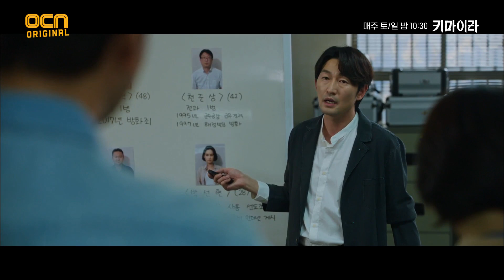"누가 죽어야 돼" 범인을 잡을 수 있는 유일한 기회? 키마이라 EP.5 | OCN 211113 방송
연쇄 폭발 추적 스릴러 키마이라 Chimera EP.05

'누가 키마이라인가' 강력계 형사 재환, 프로파일러 유진, 외과의사 중엽이 각자 다른 목적으로
35년만에 다시 시작된 연쇄폭발 살인사건, 일명 '키마이라'의 진실을 쫓는 추적 스릴러